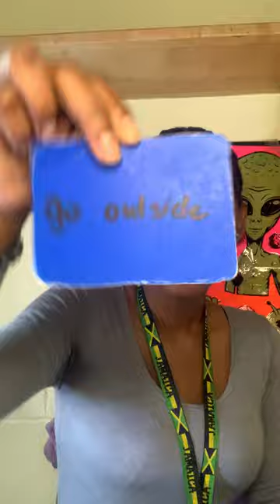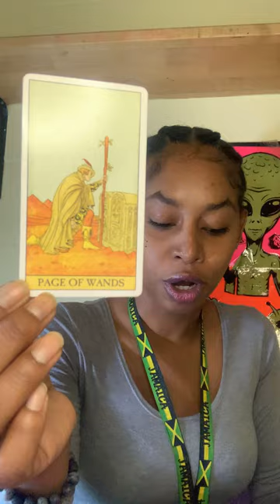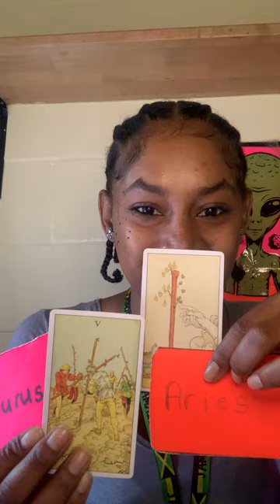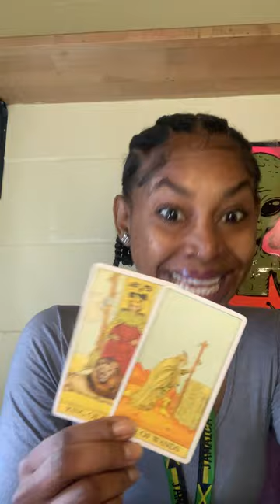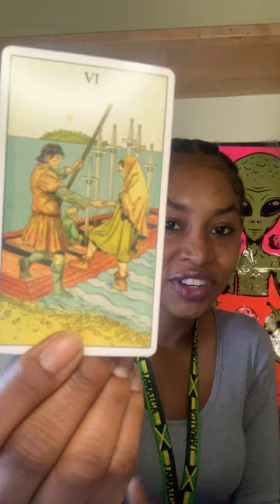TAURUS ♉ They Will Never See You Fall